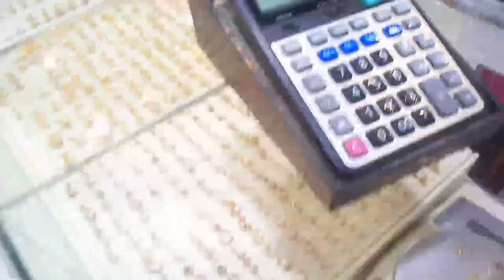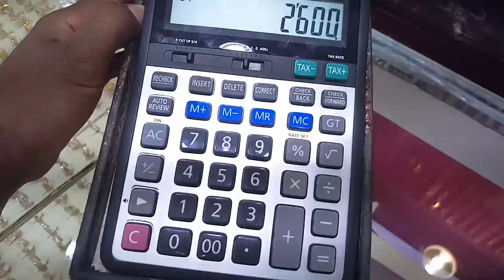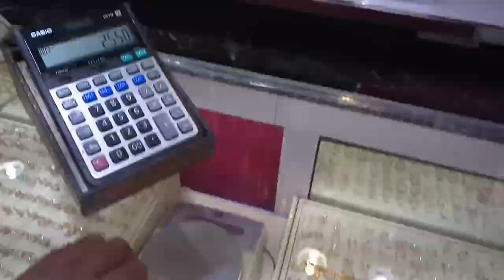What is the Latest Price of Gold in Saudi Arabia?, Gold Market in Saudi Arabia,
Saudi Arabia Latest Update News today in Urdu and Hindi, Saudi News in Urdu, Today News in Saudi Arabia, Saudi Arab me Gold k Latest price kia hai, What is the Latest Price of Gold in Saudi Arabia?, what is the rate of 10 grams and one tola of gold in saudi arabia?, Gold Market in Saudi Arabia,